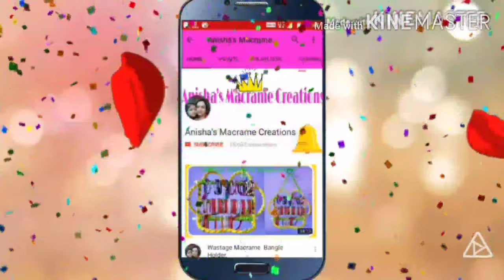New Design of Macrame Mobile Holder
material details-
green Macrame-1 bundle-
pink Macrame-1 bundle

green cord
6 piece-3 m each

pink cord-
2 piece-3 m each
2 piece-1.5 m each
10 piece-1.25 m each

Blue beads-50 piece
bells-20 piece

2.5 inch ring-1 piece